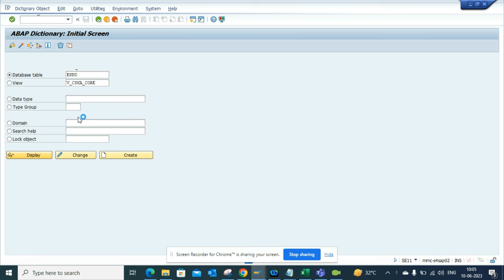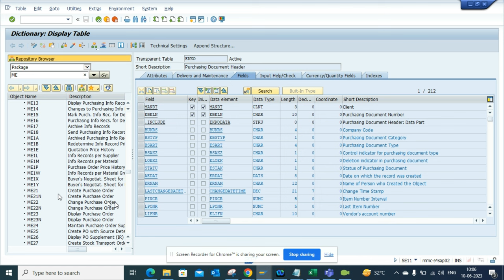How to Find Transaction Code from SAP Table